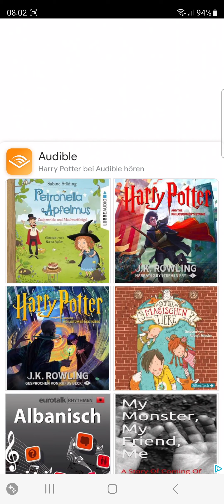Ich errate Logos!